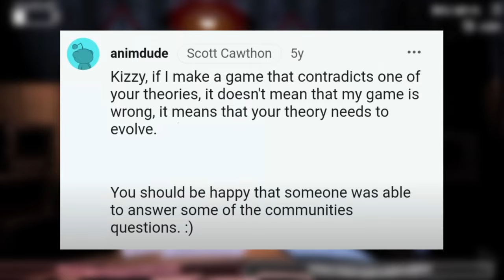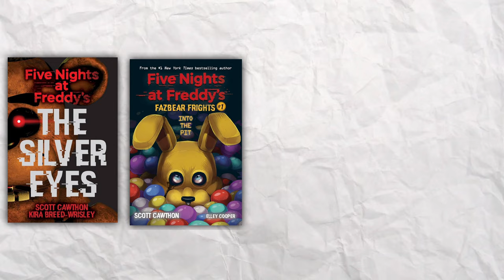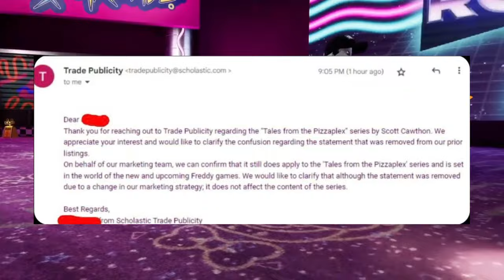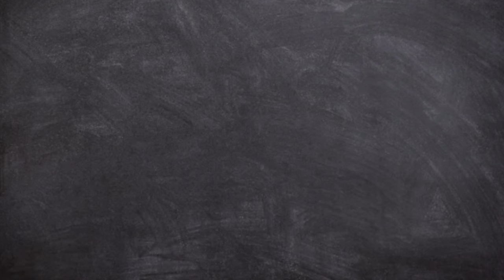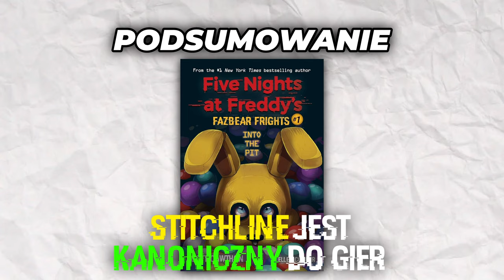Czy KSIĄŻKI są KANONICZNE? | FNAFowe Teorie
Olbrzym przyszedł.

Jesteście najlepsi💪